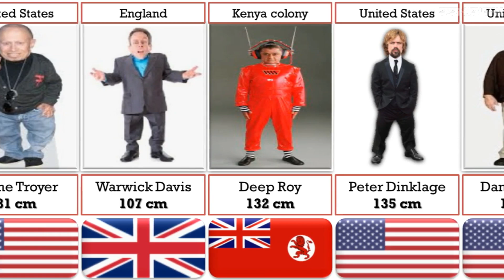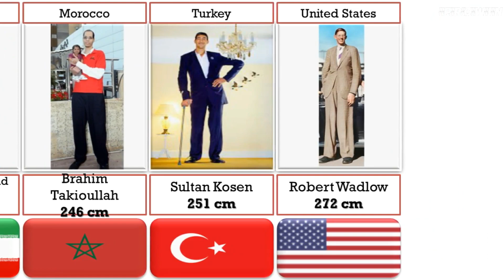Comparison : World smallest to tallest people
World smallest to tallest people

In This Video We Show world smallest to tallest people
Data Based on Google Research and Wikipedia